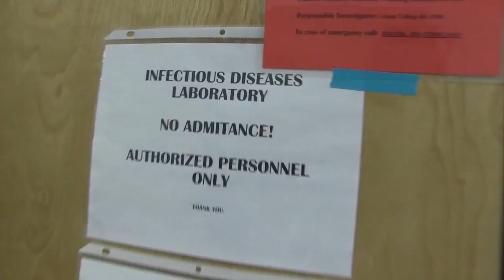CSU Delivers Acceptance Letters To Veterinary Applicants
For the first time, Colorado State University hand-delivered acceptance letters into the College of Veterinary Medicine and Biomedical Sciences veterinary program to applicants with help from current veterinary students. These were the reactions.